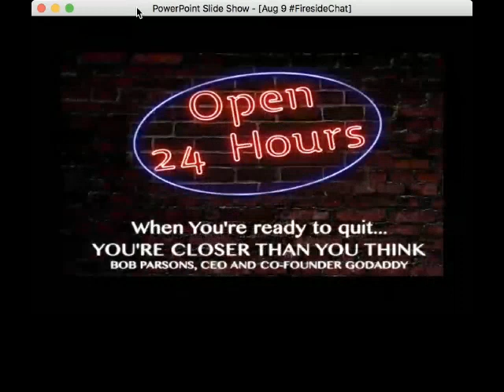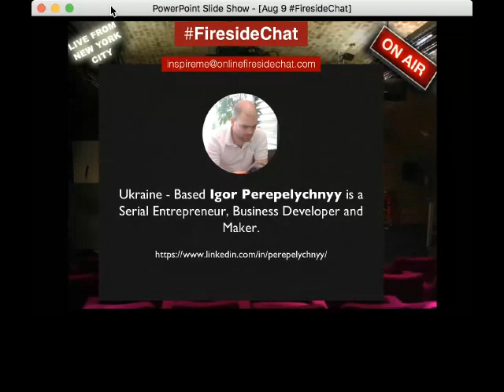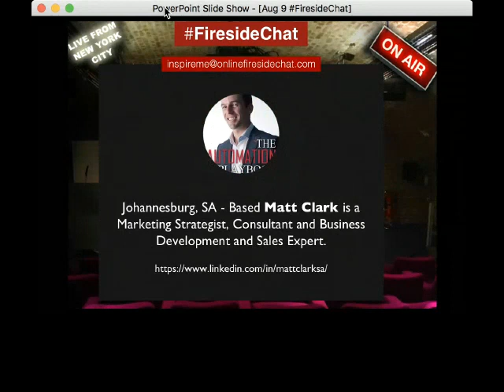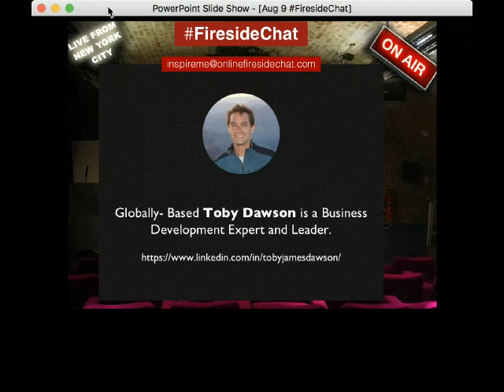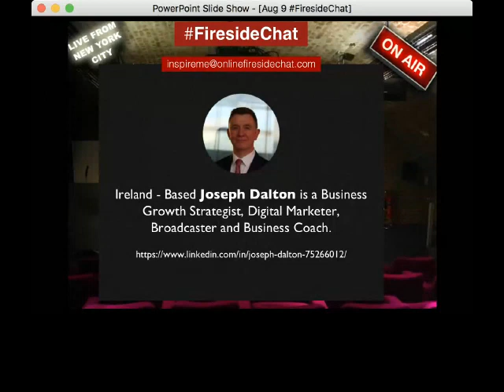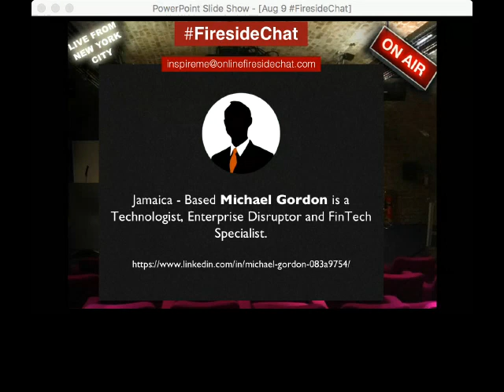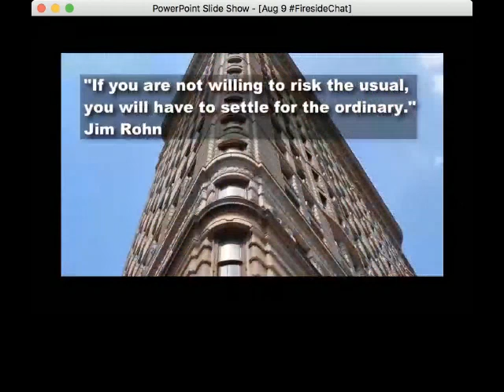Global Online FiresideChat - How to close that first big deal as an entrepreneur?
Share, Register, Login and Learn from Experts on a Global Online FiresideChat - "How to close that first big deal as an entrepreneur!" Join UN Women Empower Women Global Champion Alysia Silberg and a Panel of Global Experts for a FiresideChat.

Join our FiresideChat and learn from our Global Panel of Experts as they reveal their strategies for closing that first big deal as an new Entrepeneur!
“Catch a man a fish, and you can sell it to him. Teach a man to fish, and you ruin a wonderful business opportunity.”
~Karl Marx

As entrepreneurs, practice makes perfect and getting over the hurdle of that first big deal can open the flood gates to many more. The question is how do we open those floodgates?

VIP Panelists:

Ireland - Based Joseph Dalton is a Business Growth Strategist, Digital Marketer, Broadcaster and Business Coach.

London, UK - Based Karan Walia is an Investor, Consultant, Mentor and Technologist.

Jamaica - Based Michael Gordon is a Technologist, Enterprise Disruptor and FinTech Specialist.

Johannesburg, SA - Based Matt Clark is a Marketing Strategist, Consultant and Business Development and Sales Expert.

Ukraine - Based Igor Perepelychnyy is a Serial Entrepreneur, Business Developer and Maker.

Globally- Based Toby Dawson is a Business Development Expert and Leader.